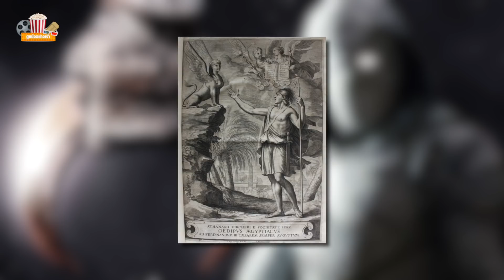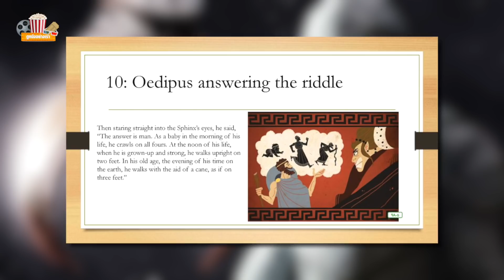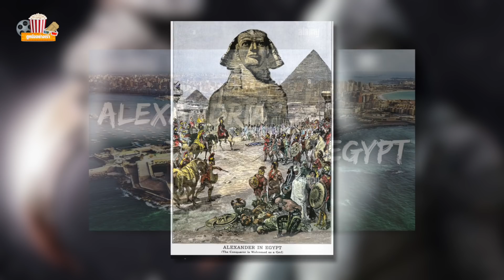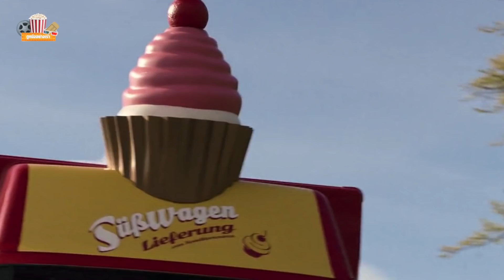MOON KNIGHT EP.4 กับ 29 ประเด็นสำคัญ ความเชื่อมโยง และ Easter Eggs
MOONKNIGHT EP.4 กับ 29 ประเด็นสำคัญ ความเชื่อมโยง และ
Chapter
00:00 - intro
01:01 - 1. เทพที่ถูกตรึง หรือ Ushabti ของเหล่าเทพ
02:13 - 2. เทพ Bes พันธมิตรของ Thor
02:30- 3. แมลงปีกแข็ง
03:23 - 4. เมื่อไม่มี Khonshu
03:55 - 5. รูกระสุนทั้งสาม
04:23 - 6. แพะกับลางไม่ดี
05:01 - 7. ปริศนาของสฟิงซ์
06:27 - 8. อักษรอาราบิก
07:04 - 9. แนวคิดเขาวงกต
07:38 - 10. ดวงตาของ Horus
08:26 - 11. นักบวช Heka
09:11 - 12. ภาษามาซิโดเนีย (Macedonian)
10:08 - 13. พระเจ้าอเล็กซานเดอร์มหาราช อวตาร Ammit
10:55 - 14. บุตรของ Zeus
11:17 - 15. สร้อยคอของพระเจ้าอเล็กซานเดอร์
11:51 - 16. การตายของพ่อ Layla
12:58 - 17. Tomb Buster
14:02 - 18. โรงพยาบาลจิตเวชที่อ้างจากคอมมิก
14:43 - 19. หมายเลขบิงโก
16:08 - 20. คนไข้เล่นรูบิก
16:43 - 21. นาฬิกา และ Donna
17:07 - 22. โปสการ์ดของ Layla มาจากอพาร์ตเมนต์ของ Steven
17:28 - 23. ผ้าพันแผลของ Layla และขนม
18:11 - 24. ที่รัดขาของ Marc
18:34 - 25. รถคัพเค้กของ Bek และนกหัว Khonshu
18:58 - 26. จิตแพทย์ Harrow
20:14 - 27. โลงศพ
20:59 - 28. เทพี Taweret
21:57 - 29. สรุป
24:41 - outro
อ่านบทความฉบับเต็มได้ที่